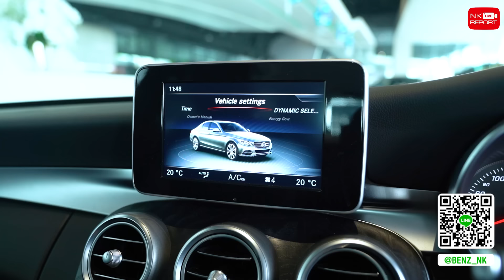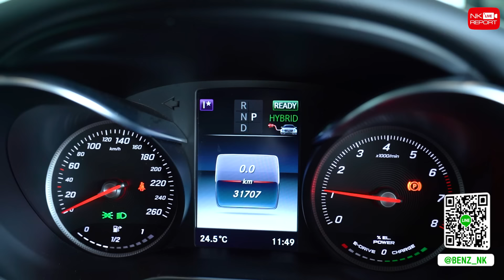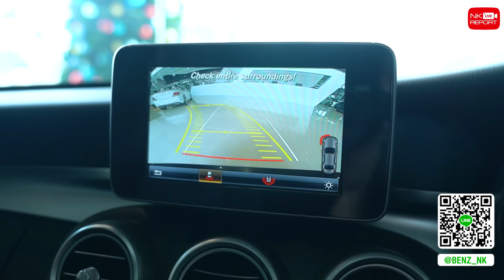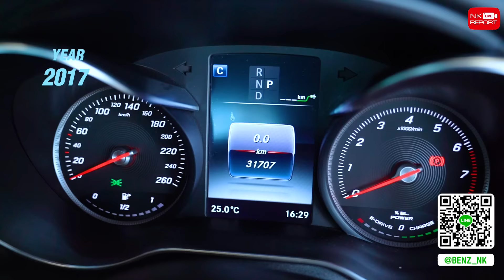ห้ามพลาด ราคานี้ต้องรีบนะคะ! เพียง 1.39 ล้าน C350e Avantgarde วิ่งน้อย 31,xxx กม.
ห้ามพลาด ราคานี้ต้องรีบนะคะ! เพียง 1.39 ล้าน C350e Avantgarde วิ่งน้อย 31,xxx กม. สอบถามข้อมูลเพิ่มเติม ✅✅ Add Line

✅ Model: C350e Avantgarde (Code : BC3542)
✅ Option: ออก MBTH, Avantgarde, LED High Performance, MB Audio20, Push Start, Knee + Rear Airbags, Split Folding, Ambient Lighting, Collision Prevention, Sun Protection Package, Reversing Camera, Multi-Spoke Wheels 17”